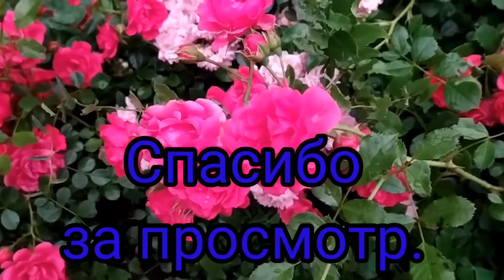Ягоды в моём саду .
В этом видео я хочу рассказать вам какие ягоды растут в моём саду в конце июня .
  В конце июня в саду начинает созревать малина , ирга , смородина , крыжовник , чёрная малина , шелковица , вишни , черешни.
  Я покажу как я подвязываю малину .